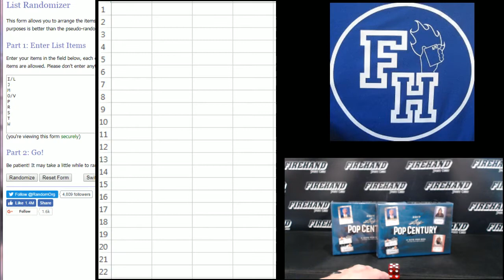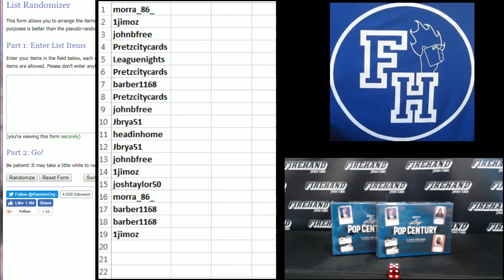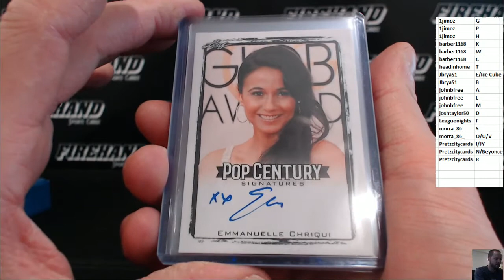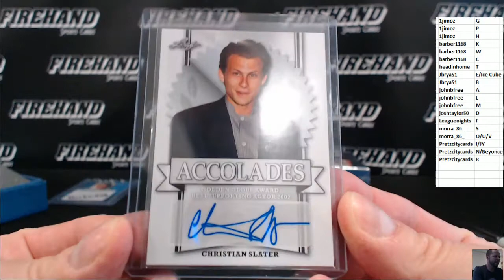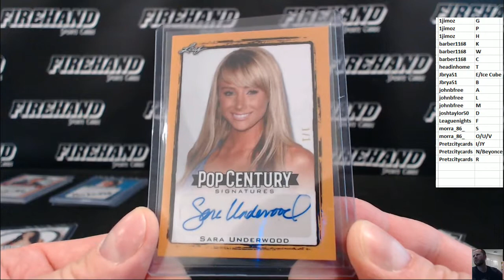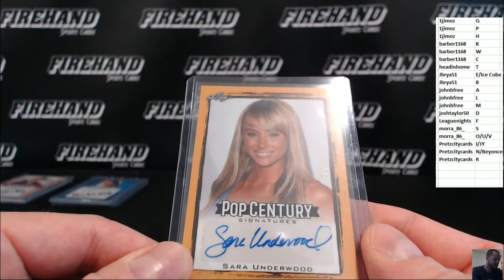2017 Leaf Pop Century 2 Box Random Letters Break #18 ~ 8/18/17